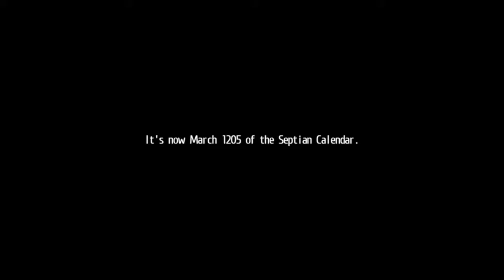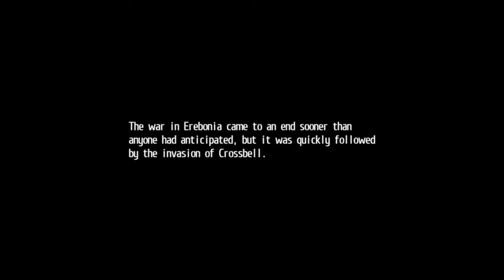Lets play Trails of Cold Steel 2 Part 81